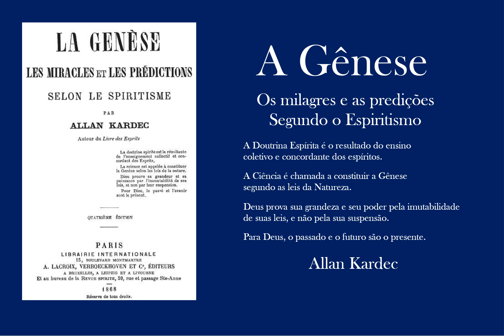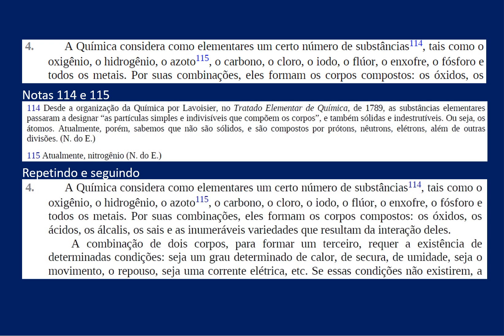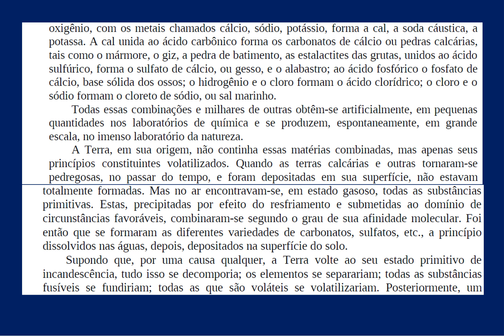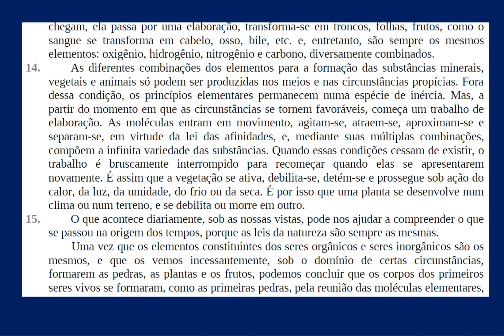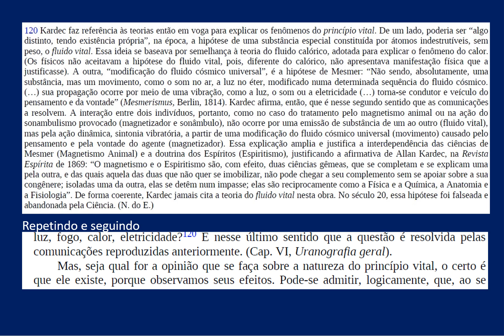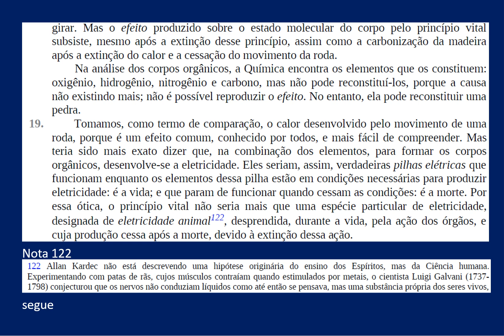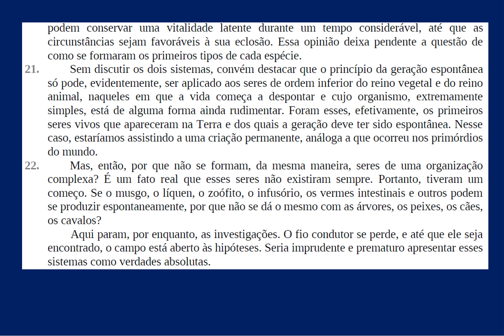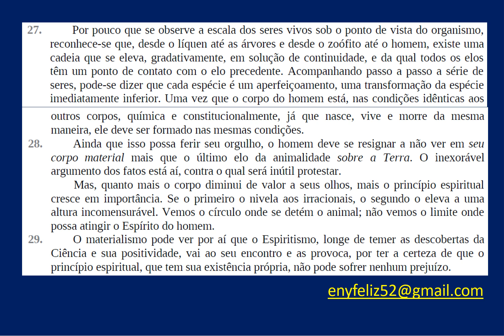21 GENESE MILAGRES E PREDIÇOES GENESE ORGANICA 1 A 29 AUDIOLIVRO COMENTADO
Leitura e comentarios da 4a. Ed. da Gênese - Milagres e Prediçoes.
Allan Kardec - 1868

Links para as pesquisas e downloads dos originais franceses.

A GENESE - sem dogmas

«Assim como a Ciência propriamente dita tem por objeto o estudo das leis do princípio material, o objeto especial do Espiritismo é o conhecimento das leis do princípio espiritual. O Espiritismo e a Ciência completam-se reciprocamente; a Ciência, sem o Espiritismo, acha-se na impossibilidade de explicar certos fenómenos só pelas leis da matéria; ao Espiritismo, sem a Ciência, faltariam apoio e comprovação.»

Publicado pela primeira vez em 1868, A Génese é o quinto tomo fundamental do Espiritismo. Dividido em três partes — a Génese, os Milagres, e as Predições —, aborda várias questões de ordem filosófica e científica, como a criação do Universo e dos mundos, ou o surgimento do Espírito.